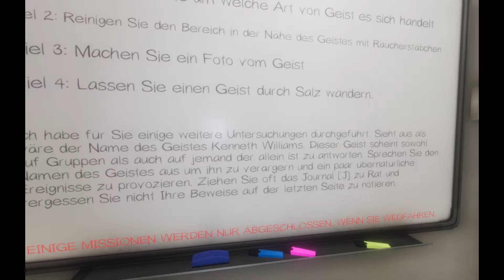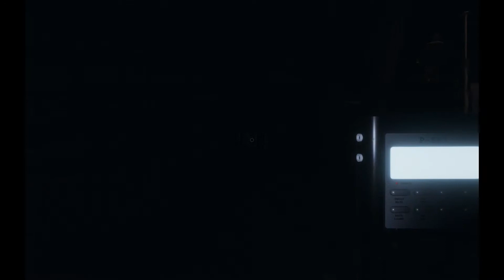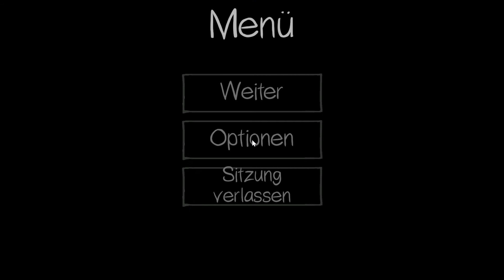Phasmophobia Part 34 - Echt jetzt...?[German / Let's Play]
Würthi und Domi spielen eine entspannte Runde Horrorhouseflipper.
Was wir auf der Geisterjagd nach Ghostbustersmanier so erleben, halten wir in unserem regelmäßig geführten Tagebuch fest.

Phasmophobia ist ein Ko-op Horrorspiel und nichts für schwache Nerven...
Genau das richtige für uns Abgebrühte Haudegen.
Männliche mädchenhafte Schreie bitten wir gekonnt zu ignorieren!